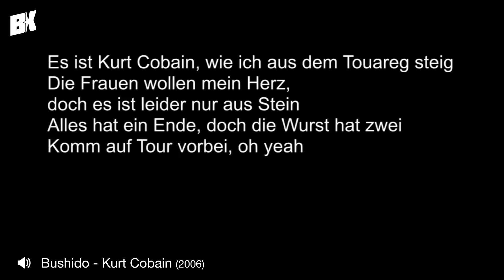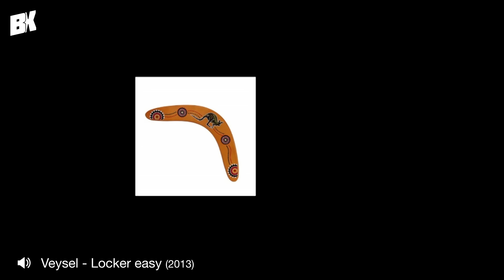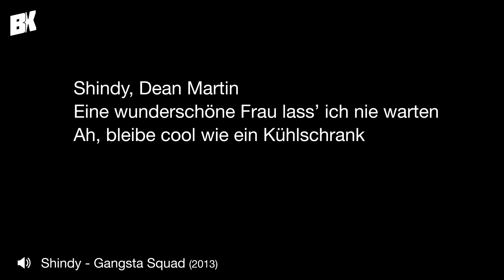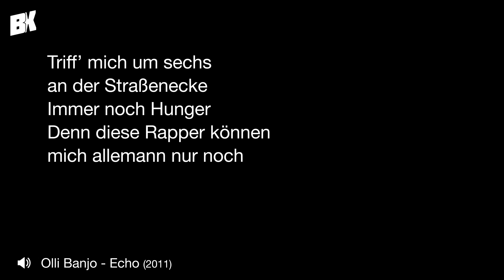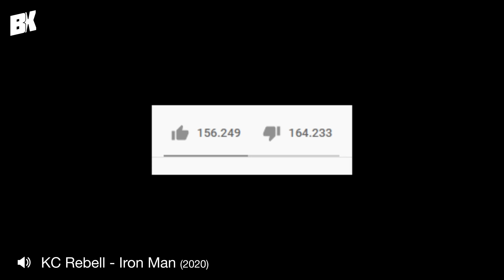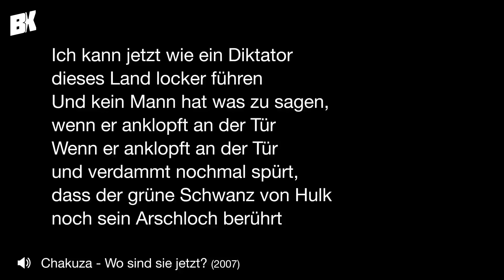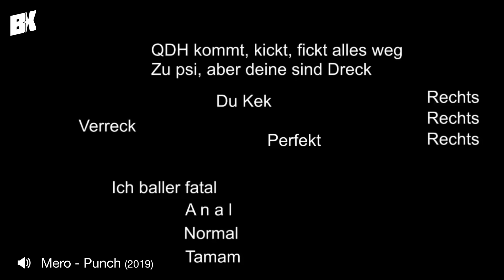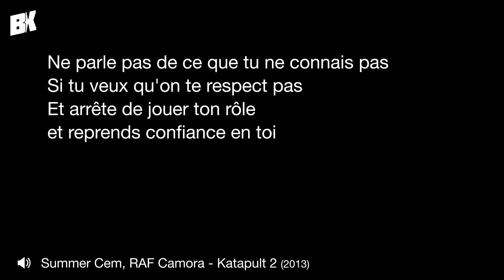Best-Of „Die schlechtesten Deutschrap-Lines”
0:00 Intro
0:06 Die größten Lyriker
1:45 Knapp vorbei ist auch daneben
3:39 Die heftigsten Wortspiele
4:46 Weird Flex but ok
5:32 Die besten Eigentore
6:41 Realitätsverlust
7:38 Die tiefgründigsten Zeilen
8:34 Bro alles gut bei dir?
10:00 Die härtesten Fakten
10:54 Noch mehr große Lyriker
12:35 Noch mehr Eigentore
13:40 Die größten Hits